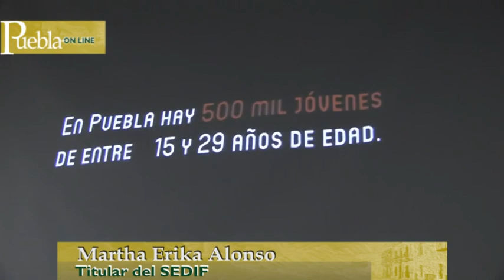"Cero muertes por alcohol al volante", inicia segunda etapa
Martha Erika Alonso de Moreno Valle, titular del SEDIF y Luis Maldonado Venegas titular de la SGG, presentaron la segunda etapa del programa Cero muertes por alcohol al volante.
14 octubre 2013